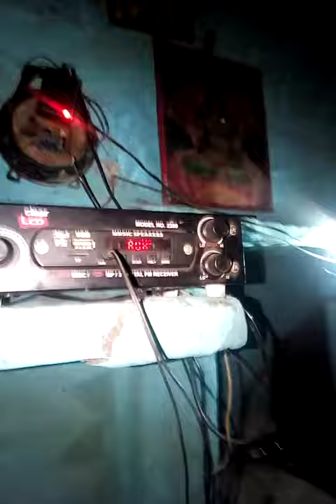Aapni Bluetooth ko f. M se kese connect kr ye videos aap ke liy